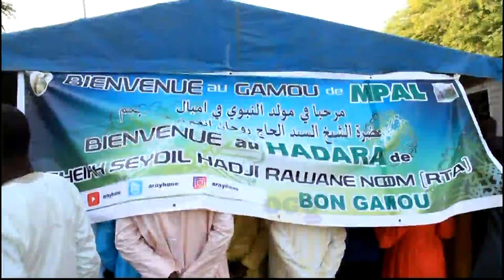Gamou mpal 2019